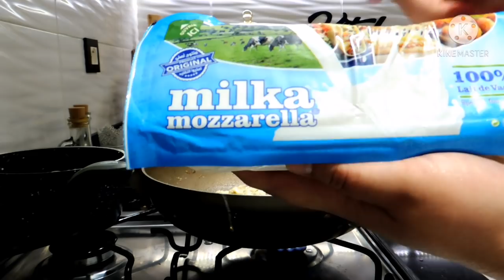يومياتي في رمضان 🌙 أفكار للعراضة في رمضان | تقديم طاولة متنوعة وراقية مع هدايا لضيوفي 😍